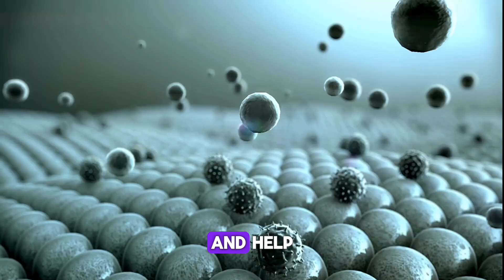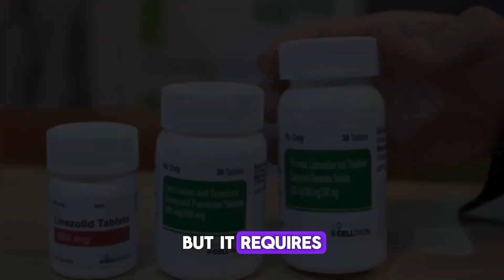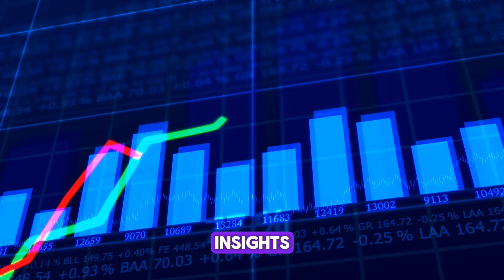Could This Be HIV Cure | Hong Kong's ICVAX Vaccine.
𝗖𝗼𝘂𝗹𝗱 𝗧𝗵𝗶𝘀 𝗕𝗲 𝘁𝗵𝗲 𝗖𝘂𝗿𝗲 𝗳𝗼𝗿 𝗛𝗜𝗩 | 𝗡𝗲𝘄 𝗛𝗜𝗩 𝗩𝗮𝗰𝗰𝗶𝗻𝗲 - 𝗛𝗼𝗻𝗴 𝗞𝗼𝗻𝗴'𝘀 𝗜𝗖𝗩𝗔𝗫 𝗩𝗮𝗰𝗰𝗶𝗻𝗲 𝗦𝗵𝗼𝘄𝘀 𝗣𝗿𝗼𝗺𝗶𝘀𝗶𝗻𝗴 𝗥𝗲𝘀𝘂𝗹𝘁.

🌟 Could This Be the Cure for HIV? 🌟 In this video, we dive into the groundbreaking news about a new HIV vaccine showing promising results. Developed by the Hong Kong-based biotech company Immuno Cure, the ICVAX vaccine has demonstrated exceptional safety and a strong immune response in its first-phase clinical trial. Watch to find out how this innovative therapeutic vaccine could revolutionize HIV treatment and provide hope for millions of people living with HIV.

🔍 What You’ll Learn:

How the ICVAX vaccine works and its potential to replace antiretroviral therapy.
Details of the promising clinical trial results from Hong Kong Science Park.
What makes ICVAX different from traditional preventive vaccines.
Timeline for the next phases of clinical trials and the path to commercialization.
💊 HIV Cure on the Horizon? With plans to start second-phase trials soon, experts believe that ICVAX could be a game-changer in the fight against HIV/AIDS. Could this finally be the cure for HIV we’ve been waiting for?